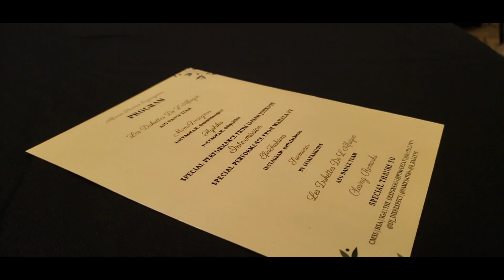JMUASO Taste of Africa Banquet & Fashion Show | 2019